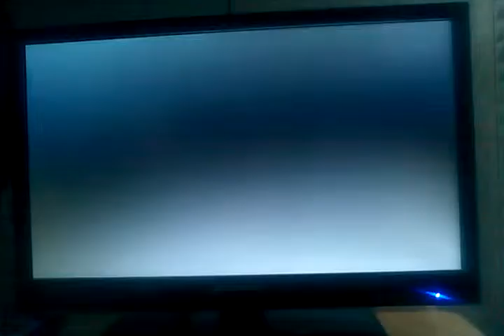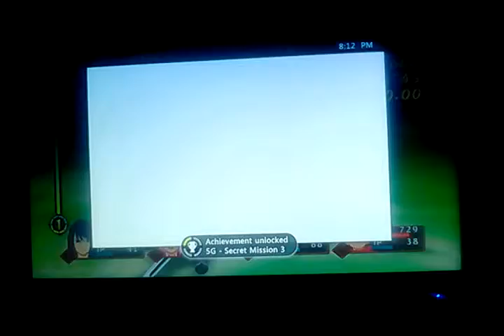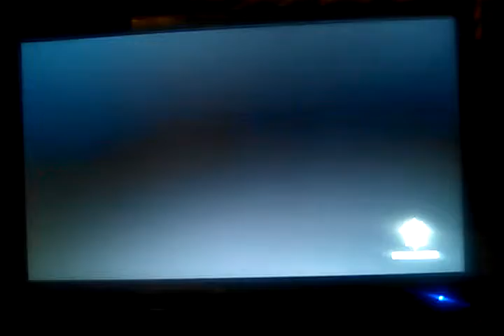Tales of Vesperia: Episode 5